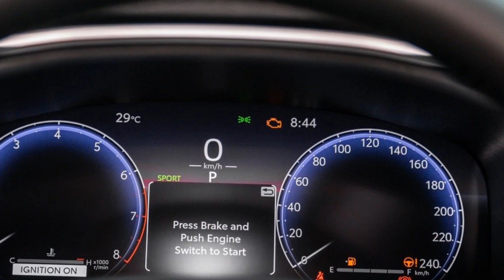Toyota Corolla Altis 2023 tiếp tục chào sân tại Đông Nam Á có thêm phiên bản GR Sport | THẾGIỚIXE360